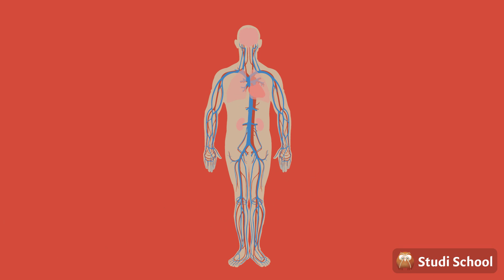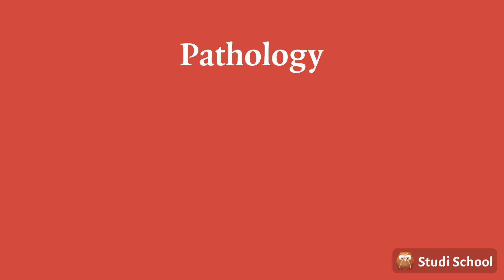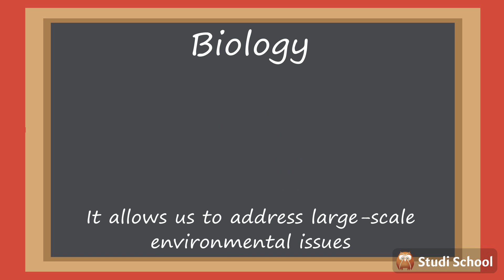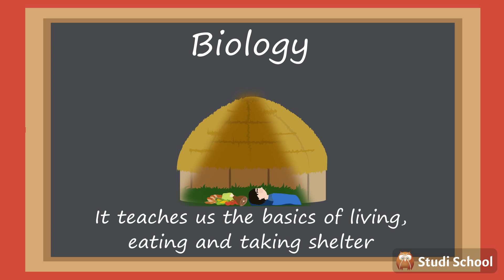Importance of Biology (Biology)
Now we know that biology is divided into many branches and that it is used in many industries, but what are some of the practical reasons behind studying it? What's in it for you?

Learn faster and smarter with Binogi! Our short, animated educational videos, quizzes, and flashcards make studying easy and fun. Scan any school text with our app to instantly find the best matching lessons and quizzes. Plus, our expert-crafted content covers a wide range of subjects in multiple languages. Start learning in a whole new way today!